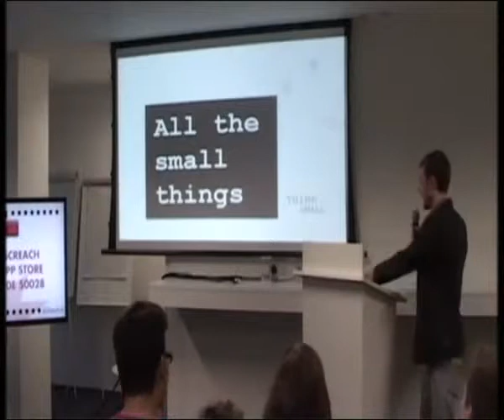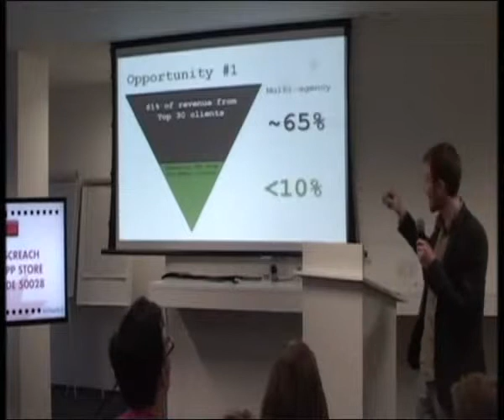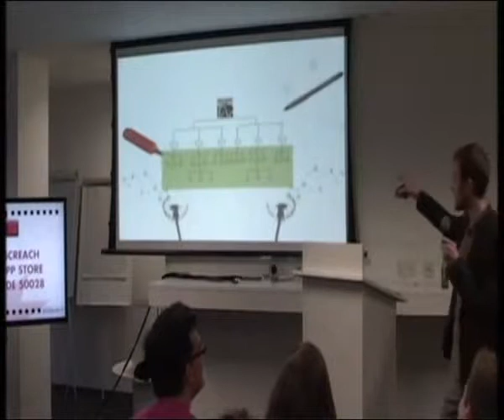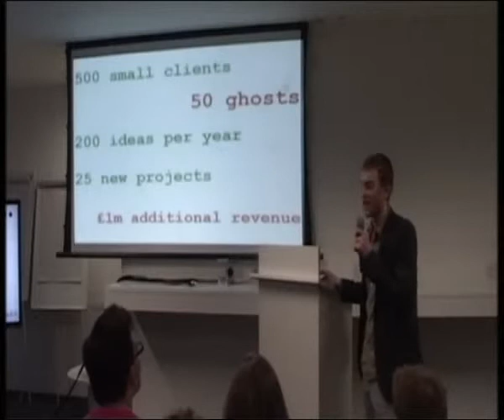Matthew Cox - Thinking Small